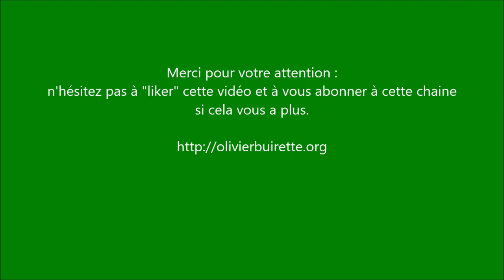Cours Histoire de l'Europe Centrale 1969 1981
Cours d'Histoire de l'Europe centrale et orientale sur la période 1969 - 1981 : de l'Ostpolitik de Willy Brandt, à la conférence d'Helsinki de 1975 jusqu'à la crise de la loi martiale en Pologne des années 80.